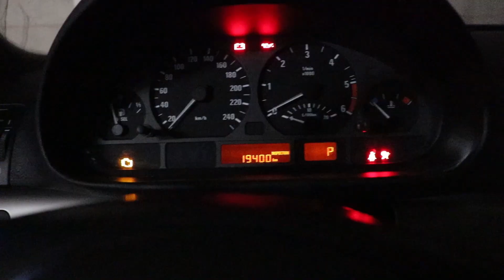Vlogi hommiksi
Tervetuloa videon pariin ja tänään olis luvassa vähän erilaisempi video missä mie höpötän niitä näitä aika paljon ja samalla kelkkaa talliin laittelen että ei muuta ko nauttikaa ja kiitos.

Tosissaan se Red Bull mäkikisa jos kiinnostaa videoita siittä kattella ja jos päästään kisaileen nii laitelkaa kommentti kenttään vastauksia siittä🤘